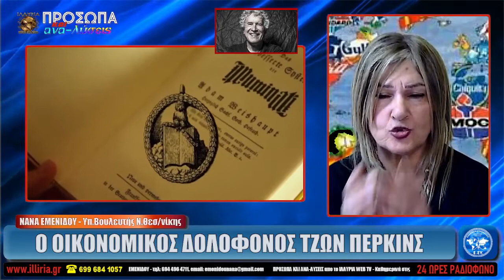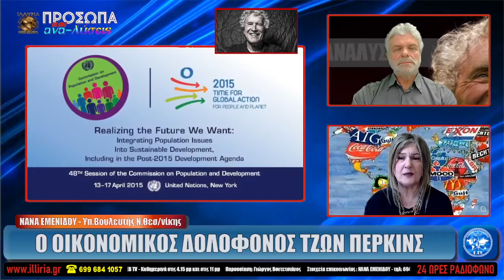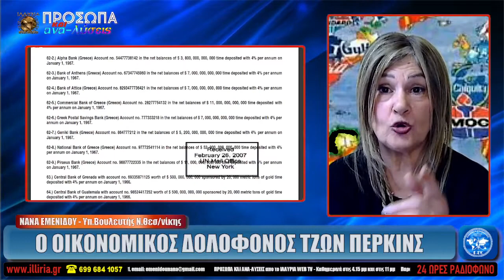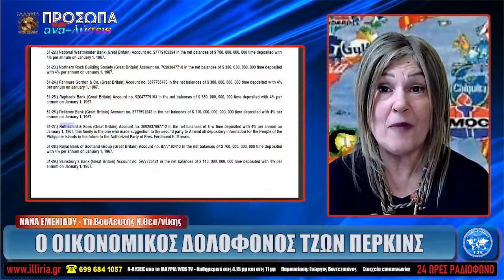ΙΛΛΥΡΙΑ WEB TV Ο ΟΙΚΟΝΟΜΙΚΟΣ ΔΟΛΟΦΟΝΟΣ ΤΖΩΝ ΠΕΡΚΙΝΣ ΝΑΝΑ ΕΜΕΝΙΔΟΥ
Ο ΟΙΚΟΝΟΜΙΚΟΣ ΔΟΛΟΦΟΝΟΣ ΤΖΩΝ ΠΕΡΚΙΝΣ

ΝΑΝΑ ΕΜΕΝΙΔΟΥ
Υπ.Βουλευτής Ν.Θεσ/νίκης

Ο ΠΛΗΡΩΜΕΝΟΣ ΚΥΒΕΡΝΗΤΙΚΟΣ ΕΚΤΕΛΕΣΤΗΣ ΠΟΥ ΒΥΘΙΖΕ ΤΑ ΤΡΙΚΟΚΟΣΜΙΚΑ ΚΡΑΤΗ ΣΤΑ ΧΡΕΗ ΓΙΑ ΛΟΓΑΡΙΑΣΜΟ ΤΗΣ ΔΥΤΙΚΗΣ ΕΠΙΧΕΙΡΗΜΑΤΙΚΗΣ ΕΛΙΤ

ΌΤΑΝ ΚΥΚΛΟΦΟΡΗΣΕ ΤΟ 2004 ΤΟ ΑΠΟΚΑΛΥΠΤΙΚΟ ΣΥΓΓΡΑΜΜΑ ΤΟΥ ΤΖΟΝ ΠΕΡΚΙΝΣ «ΕΞΟΜΟΛΟΓΗΣΕΙΣ ΕΝΟΣ ΟΙΚΟΝΟΜΙΚΟΥ ΕΚΤΕΛΕΣΤΗ», ΚΑΝΕΙΣ ΔΕΝ ΠΕΡΙΜΕΝΕ ΝΑ ΓΝΩΡΙΣΕΙ ΤΕΤΟΙΑ ΣΚΟΤΕΙΝΗ ΕΠΙΤΥΧΙΑ. ΤΟ ΒΙΒΛΙΟ ΜΕΤΑΦΡΑΣΤΗΚΕ ΣΕ 32 ΓΛΩΣΣΕΣ, ΠΑΡΕΜΕΙΝΕ ΣΤΗ ΛΙΣΤΑ ΤΩΝ ΜΠΕΣΤ ΣΕΛΕΡ ΤΩΝ «NEW YORK TIMES» ΓΙΑ 72 ΣΥΝΑΠΤΕΣ ΕΒΔΟΜΑΔΕΣ, ΠΟΥΛΗΣΕ ΠΕΡΙΣΣΟΤΕΡΟ ΑΠΟ 1 ΕΚΑΤ. ΑΝΤΙΤΥΠΑ ΚΑΙ ΔΙΔΑΣΚΕΤΑΙ ΠΛΕΟΝ ΣΕ ΠΑΝΕΠΙΣΤΗΜΙΑ ΤΟΥ ΚΟΣΜΟΥ, ΚΑΘΩΣ ΕΔΩΣΕ ΥΠΟΣΤΑΣΗ ΣΕ ΑΥΤΟ ΠΟΥ ΜΟΝΟ ΩΣ ΦΗΜΗ ΚΑΙ ΣΥΝΩΜΟΣΙΟΛΟΓΙΑ ΓΙΝΟΤΑΝ ΩΣ ΤΟΤΕ ΔΕΚΤΟ: ΤΗΝ ΕΝΝΟΙΑ ΤΟΥ ΟΙΚΟΝΟΜΙΚΟΥ ΔΟΛΟΦΟΝΟΥ! ΌΠΩΣ ΗΤΑΝ ΦΥΣΙΚΟ, ΟΙ ΑΠΟΚΑΛΥΨΕΙΣ ΤΟΥ ΠΡΟΚΑΛΕΣΑΝ ΛΥΣΣΑΛΕΕΣ ΑΝΤΙΔΡΑΣΕΙΣ, ΠΥΡΟΔΟΤΗΣΑΝ ΠΛΗΘΟΣ ΔΙΑΨΕΥΣΕΩΝ ΚΑΙ ΛΟΓΙΣΤΗΚΑΝ ΚΑΤΑΣΚΕΥΑΣΜΕΝΕΣ ΘΕΩΡΙΕΣ ΣΥΝΩΜΟΣΙΑΣ, ΑΝ ΚΑΙ ΠΟΛΛΟΙ ΣΥΝΕΧΙΖΟΥΝ ΝΑ ΥΠΟΔΕΙΚΝΥΟΥΝ ΜΕ ΝΟΗΜΑ ΟΤΙ Ο ΠΕΡΚΙΝΣ ΞΕΡΕΙ ΚΑΛΑ ΓΙΑ ΤΙ ΜΙΛΑ ΚΑΙ ΟΙ ΠΛΗΡΟΦΟΡΙΕΣ ΠΟΥ ΠΑΡΕΧΕΙ ΔΕΝ ΘΑ ΜΠΟΡΟΥΣΑΝ ΠΑΡΑ ΝΑ ΠΡΟΕΡΧΟΝΤΑΙ ΑΠΟ ΕΝΑ ΓΕΡΑΚΙ ΤΗΣ ΠΑΓΚΟΣΜΙΑΣ ΟΙΚΟΝΟΜΙΑΣ ΠΟΥ ΓΝΩΡΙΖΕΙ ΑΠΕΞΩ ΤΟ ΜΑΘΗΜΑ ΤΟΥ.